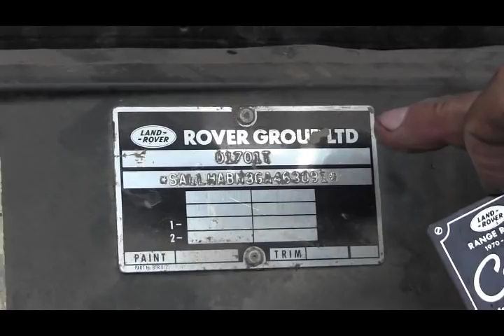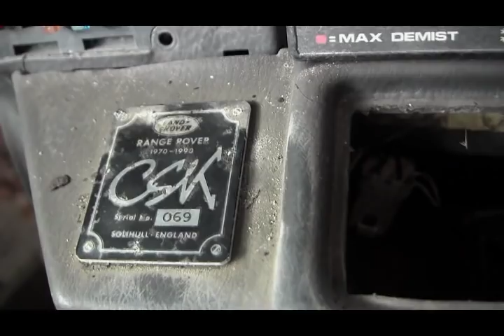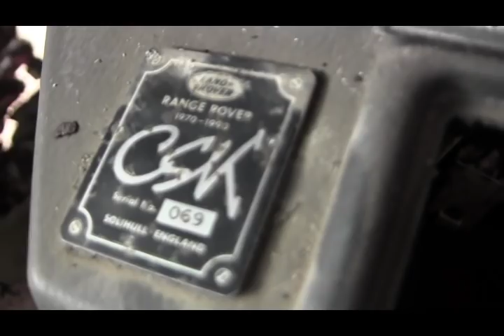Extreme Super Find!!Lost Range Rover CSK X2 Nr,069 and No. 135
forum:
oktaner300.de

The limited edition Range Rover CSK was launched in 1990 and was named after Charles Spencer King, the original Range Rover two-door designer. Production was limited to 200 vehicles of which the majority were built as manuals with only 49 cars being fitted with an automatic gearbox. The CSK featured a number of modifications to improve both performance and comfort including a re-chipped version of the 3.9 litre V8 engine which produced 185bhp. The increased performance was complemented by improved handling with front and rear anti roll bars, sports dampers and the introduction of anti-lock brakes. Standard equipment included: six speaker stereo system, air conditioning, tilt and slide sunroof, electric windows and power door mirrors.

The Range Rover CSK offered here at Autostorico is 1 of only 49 automatic cars produced and bears number 190 of 200. Registered in 1991, this very original CSK is finished in Beluga Black with Beige full leather interior and has covered 126,077 miles. Having been supplied new by County Motors, Lincoln our car boasts a mix of main dealer service stamps in its original service booklet and numerous invoices latterly. The car has undergone a documented restoration including a respray, full engine rebuild, mechanical overhaul and new interior trim by London specialist Graeme Hunt between 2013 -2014 when the car passed into the hands of a local car collector.

Offered for sale with a current V5 registration document, MOT certificate valid until August 2019 and a history file containing numerous invoices, a photographic record of the restoration, the original owner’s manual and service record book.

This car offers the purchaser a perfect opportunity to own a fine example of one of the most desirable classic Range Rover’s, which will certainly appreciate further over time.

Viewing strictly by appointment only.